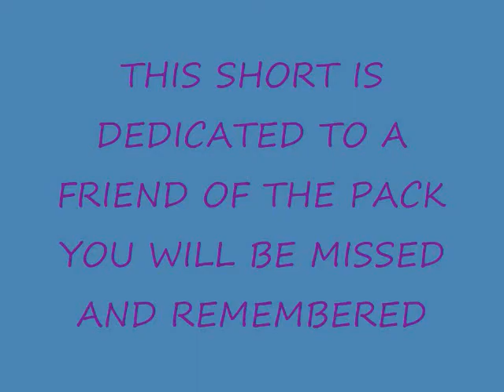THE BOOVILLE BRATS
MY DOGS